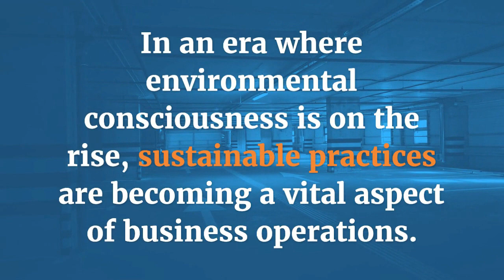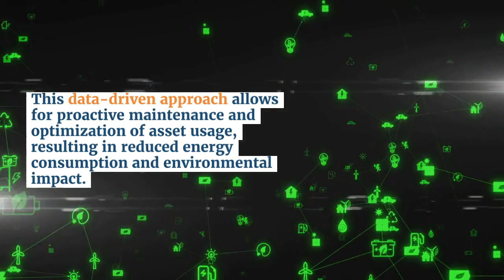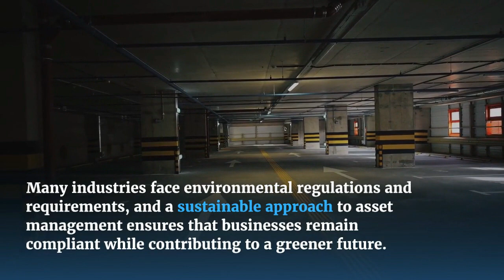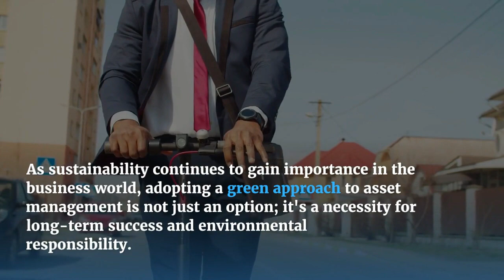Sustainable Asset Management: A Green Approach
Welcome to EEB: Electrical Engineer BootCamp! In this video, we explore the imperative of Sustainable Asset Management—a green approach that's gaining prominence in today's eco-conscious world. Discover how businesses are optimizing their tangible resources while minimizing environmental impact. Whether you're an environmental advocate or a business leader seeking sustainable solutions, this video offers insights to align asset management with environmental goals.

👍 Like, Share, and Comment: If you found this video valuable, please give it a thumbs up, share it with your network, and leave a comment below with your thoughts and questions.

🌐 Connect with Our Community: Follow our Facebook page to engage with like-minded professionals and get exclusive insights into electrical engineering and the energy industry

Remember, effective asset management is not just a strategy; it's a game-changer for your business's success.